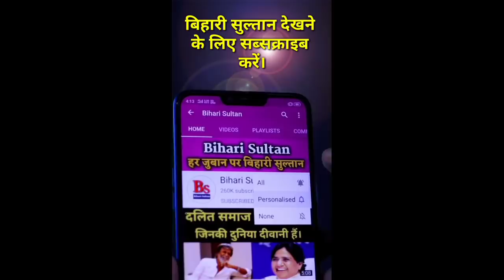मोदी सरकार अंदर ही अंदर कर रही बड़ी साजिश | PM Modi | Mayawati | BSP | Bahujan News | Bihari Sultan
PM Modi
Mayawati
BSP
मोदी सरकार अंदर ही अंदर कर रही बड़ी साजिश
Bahujan News
PM Modi Live
Bihari Sultan News
पीएम मोदी न्यूज़
मायावती

Anchor - R.D. Bharti
Editor - Rahul